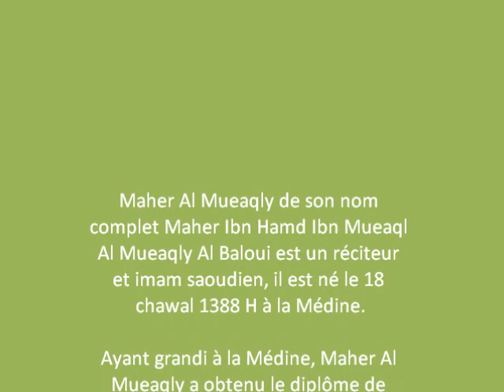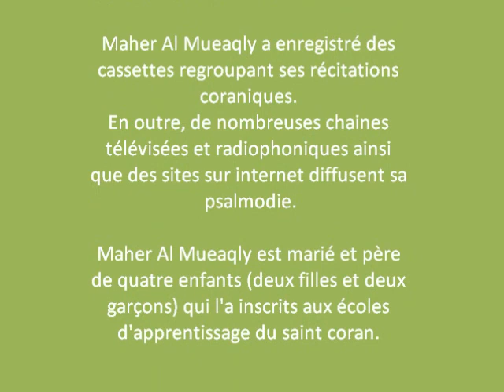Sourate Luqman par Maher al Muaiqly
Maher Al Mueaqly de son nom complet Maher Ibn Hamd Ibn Mueaql Al Mueaqly Al Baloui est un réciteur et imam saoudien, il est né le 18 chawal 1388 H à la Médine.

Ayant grandi à la Médine, Maher Al Mueaqly a obtenu le diplôme de professeur en mathématiques de la faculté des professeurs, avant d'être affecté à la Mecque à l'école 'Balat ashohada'.
Ensuite, il est devenu orientateur des étudiants à l'école 'le prince Abd Al Majid' à la Mecque.

En 1425, Maher Al Mueaqly a décroché le master en Chariâ de la faculté 'Umm Al Qura'.
Conférencier à la faculté de Chariâ et études islamiques, il a été imam à la mosquée 'Abd Arrahmane Assaâdi' à la Mecque.
Il a aussi été imam à la mosquée du noble prophète (1426 H-1427 H) et à "Al Haram Al Maki".

Maher Al Mueaqly a enregistré des cassettes regroupant ses récitations coraniques.
En outre, de nombreuses chaines télévisées et radiophoniques ainsi que des sites sur internet diffusent sa psalmodie.

Maher Al Mueaqly est marié et père de quatre enfants (deux filles et deux garçons) qui l'a inscrits aux écoles d'apprentissage du saint coran.